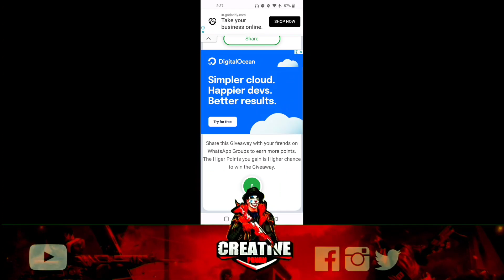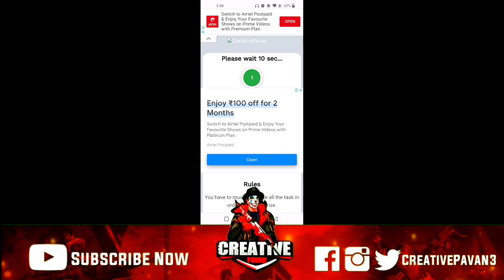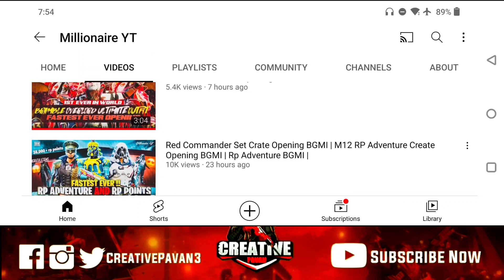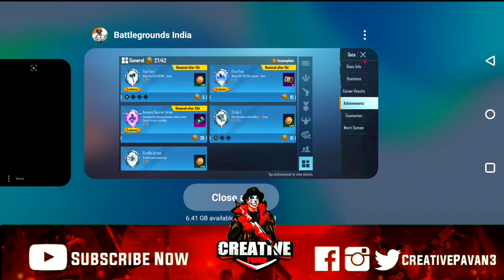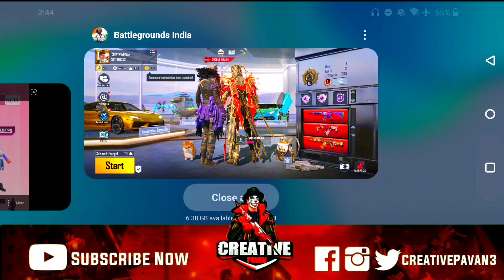The Virtual BlackPink Concert Event Explained | How To Complete All BlackPink Achievements Pubg/BGMI